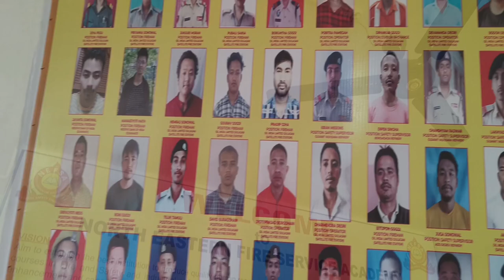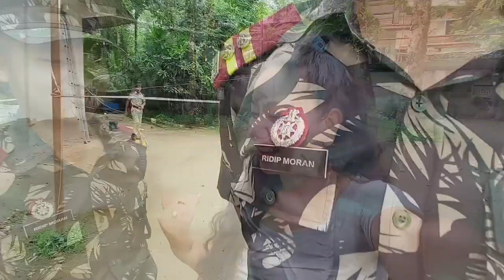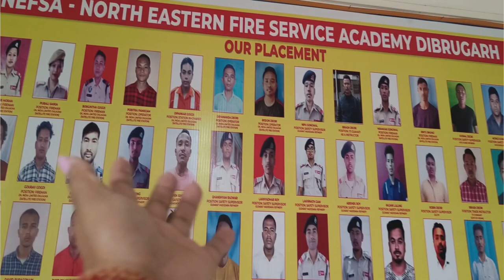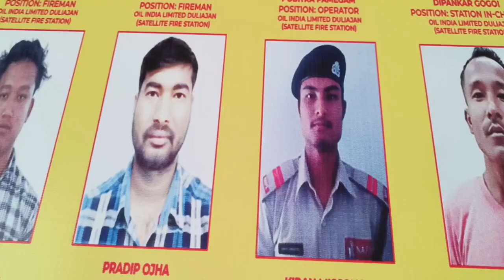FIRE SAFETY 🦺COURSE training ||90% job placement পোৱা এখন একাডেমী||DIBRUGARH||PM Pallabi's vlogs